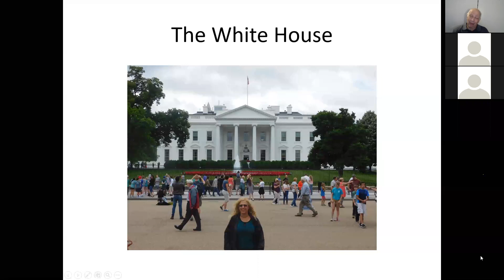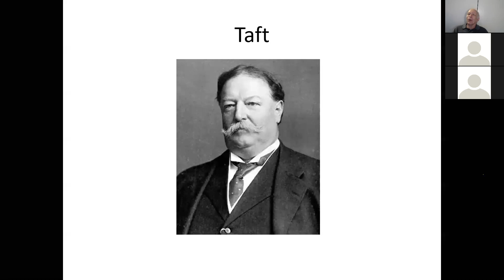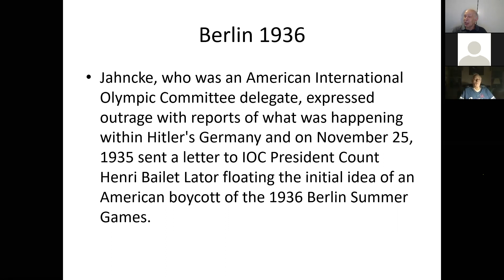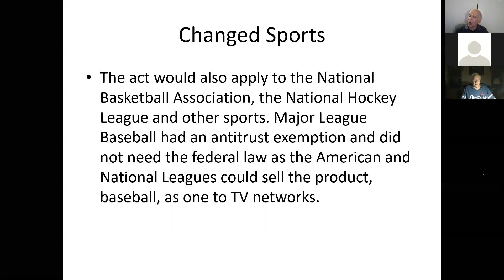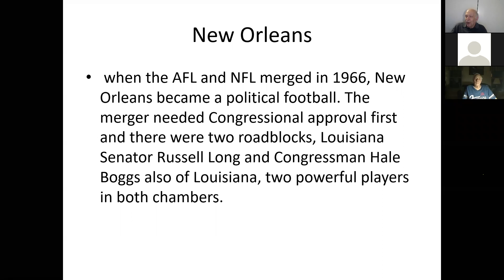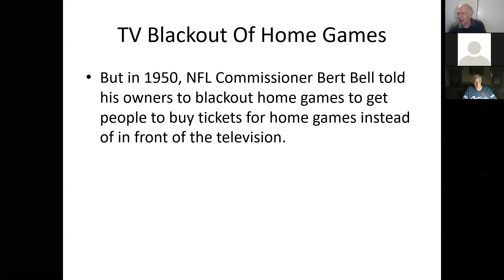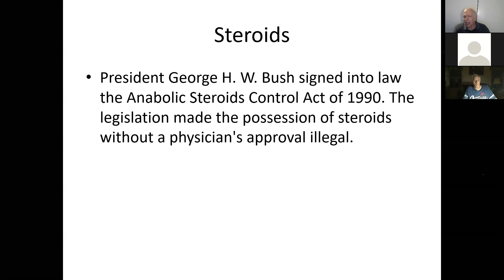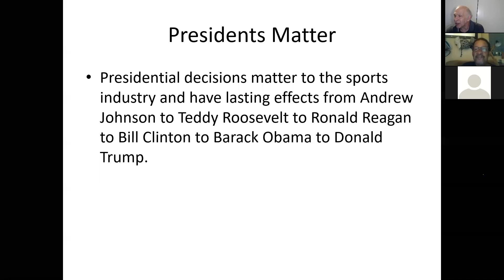Presidents, Vermillion, SD Library